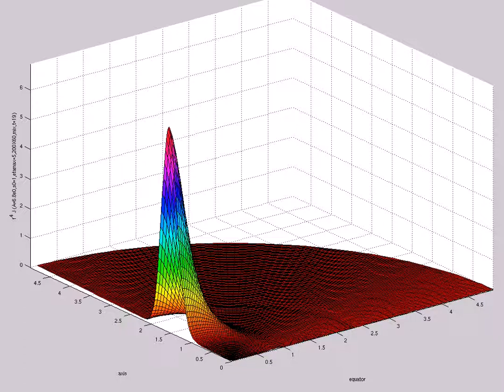f^4 J (A=6.8e0,s0=1,etamax=5,200X60,mix,t=19)